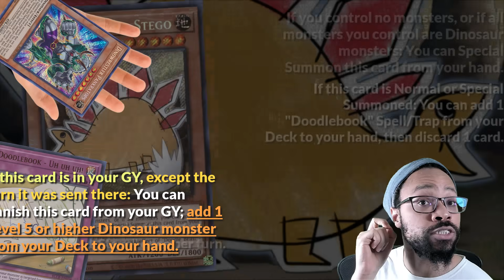NO MORE BRICKING...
PSN: nonfictiondp